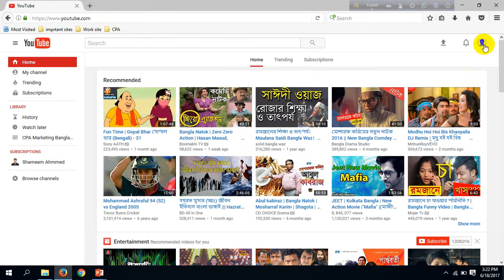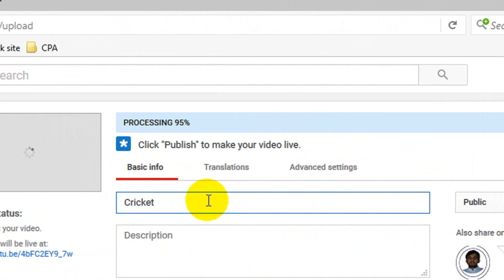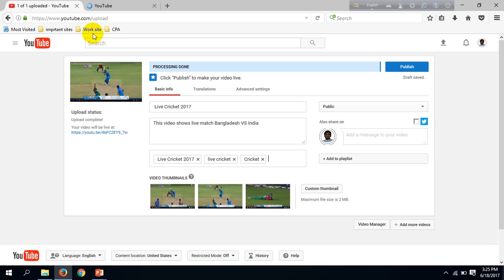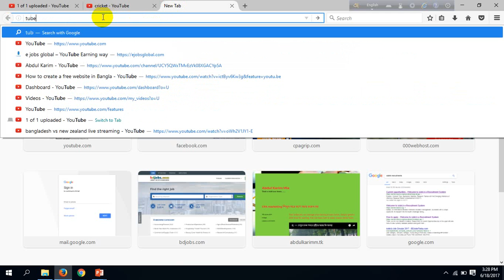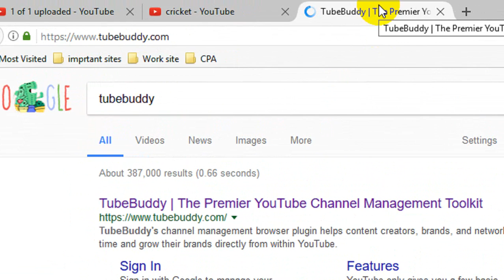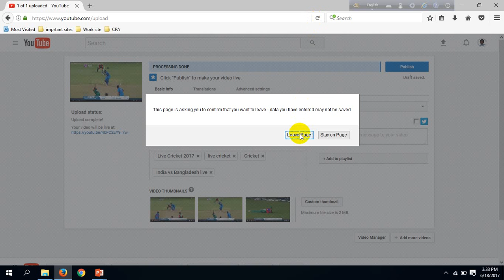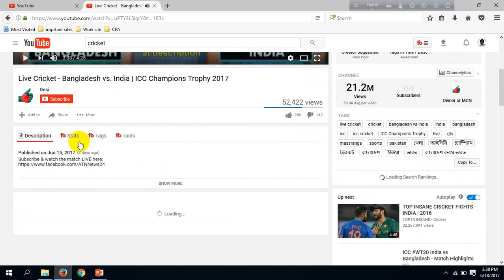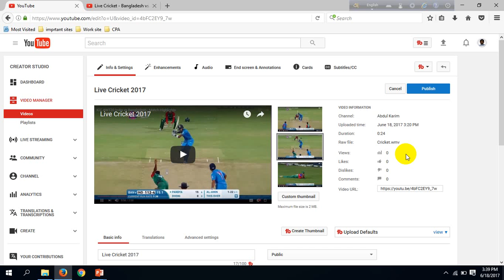SEO Tutorial for youtube video | Rank your video and Get more views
This is not so far to promote your video for getting more views and subscriber of your channels. In this video i shows how to SEO of Your video. It is quick and details Guide on SEO of Youtube Video. .For More Information.